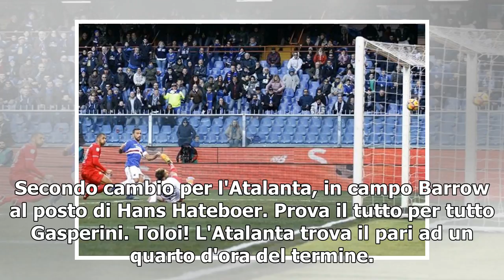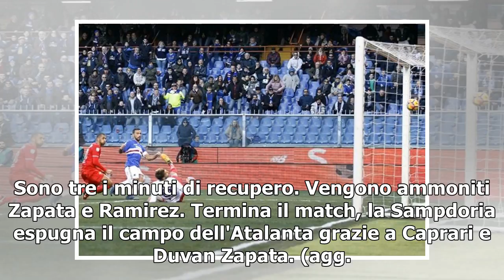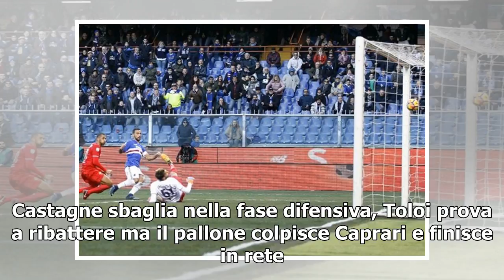[T-LEX News] Diretta / Atalanta Sampdoria (risultato finale 1-2) streaming video e tv: decidono C...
Diretta Atalanta-Sampdoria, LaPresse DIRETTA ATALANTA SAMPDORIA (RISULTATO FINALE 1-2): CAPRARI E ZAPATA, SORRIDE LA SAMPDORIA Inizia la ripresa tra Atalanta e Sampdoria, decide al momento Caprari. Strappo in velocità di Hateboer che brucia Murru e m...